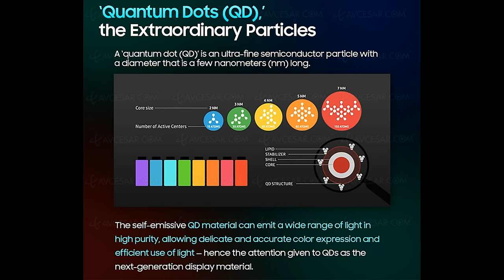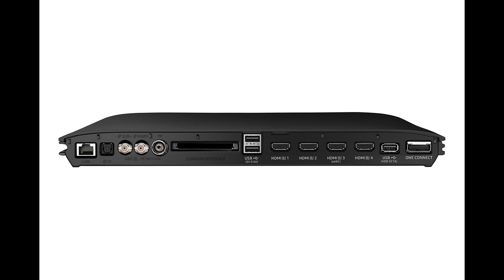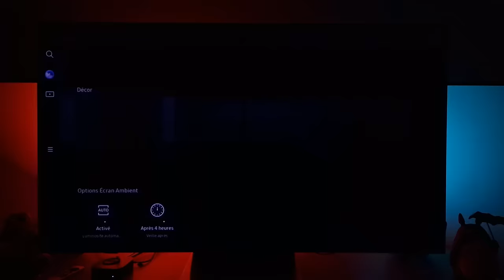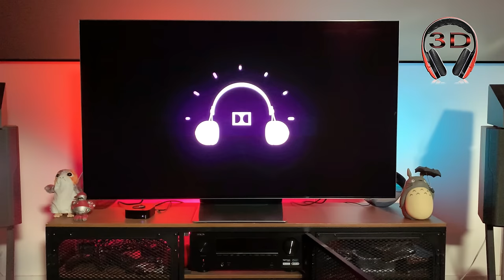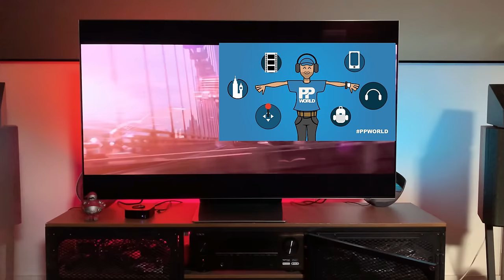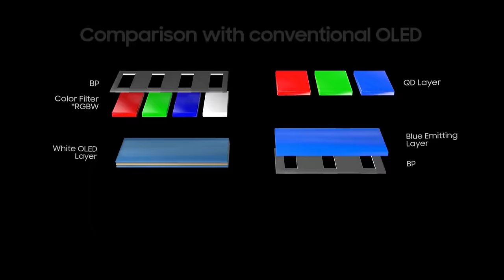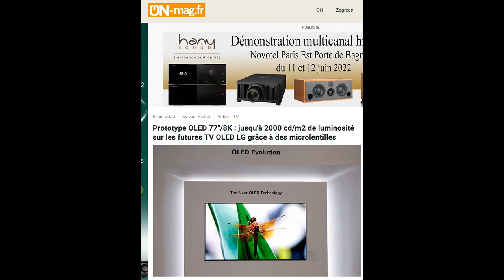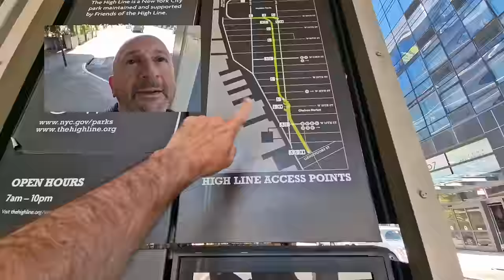TEST : TV QD-OLED Samsung S95B (Vidéo 4K chapitrée avec 3 bonus)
(Vidéo 4K chapitrée sans coupure pub) Hello, voici le test du PREMIER téléviseur QD-OLED Samsung S95B, au menu : descriptif clair du produit, essais sur le terrain, captation du Dolby Atmos en audio 3D binaural, mesures et explications de SYLVAIN, les plus/moins, un COMPARATIF avec les OLED TV et TROIS Bonus ! Amusez-vous !

Chapitrage
00:00 C'est la honte !
00:50 Historique et hystérique
01:40 Il est à moi !
01:55 Au menu
03:00 Qui est le S95B ?
05:29 Trop fin ???
07:20 Anti Reflets
07:55 Pas de Dolby Vision
08:30 Gros processeur 4K
10:50 Le Gaming !
11:50 Acte manqué ?
12:50 Gaming (suite)
14:15 La section audio
15:50 Menu à l'écran
16:50 En vrac
17:14 Anti marquage de folie !
20:30 Mes résultats sur le terrain
28:30 Essais ATMOS en audio 3D binaural
35:20 Mon avis sur l'audio
38:00 Les mesures de Sylvain !
46:30 Défauts de jeunesse ???
50:00 Les "Plus" !
52:10 Les "Moins" !
55:20 On a TOUT donné
57:50 Bonus 1 XBox & Samsung
58:54 Bonus 2 (comparatif OLED TV)
1:06:20 Bonus 3 à New York !